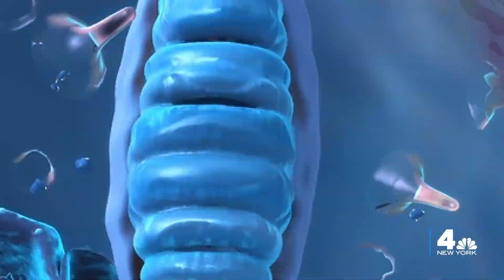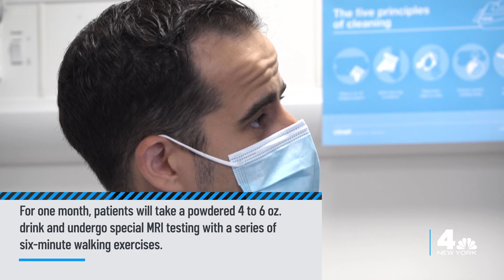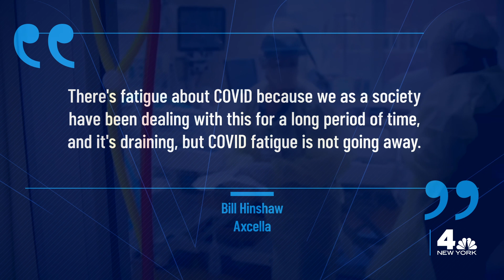Feeling Fatigued? Drug Maker Eyes Long COVID Symptoms With New Treatment | NBC New York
In searching for a cure to the enduring enigma of the coronavirus pandemic, one biotechnology company is on a mission to develop a new, possibly the world's first-ever, drug specifically geared to treat long COVID patients.